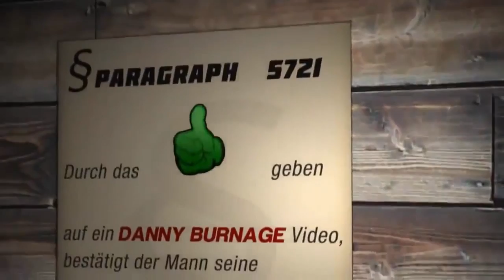DU VERDAMMTES STÜCK.... BROT! | I am Bread - Part 1